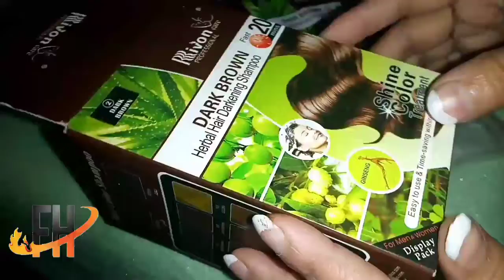Grey Hair (No Tension) Emergency Darkening in five minutes